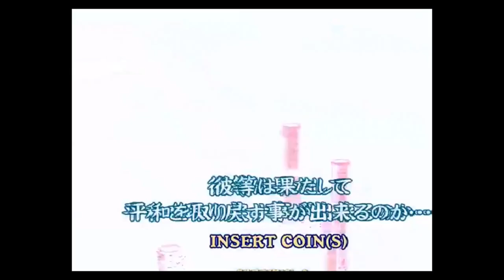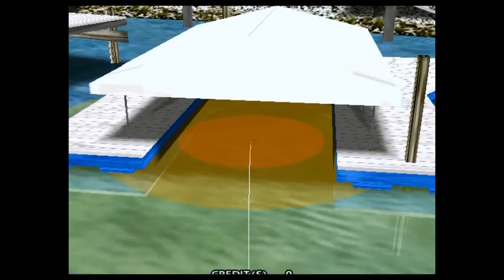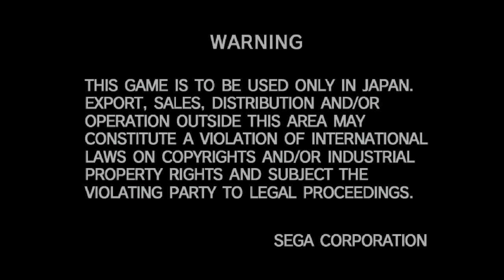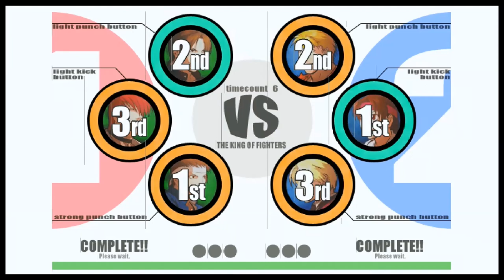Episode 46 Dreamcast games that could have been Chapter 6 Atomiswave part 2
Welcome back gamers!  Last episode, we saw potential Dreamcast games on the Sammy Atomiswave arcade system.  If you saw the prior video, you learned that this arcade system was actually based upon the Sega Dreamcast hardware!  Today, let's take a look at the second half of the Atomiswave arcade library.  It may be the second half, but don't think it the least as we have some serious heavy hitters which would have been prized games on the Dreamcast!  If you missed the prior episodes, follow the links below to get caught up!

I enjoy making these videos, and I look forward to the fourth quarter of the potential Dreamcast games series!